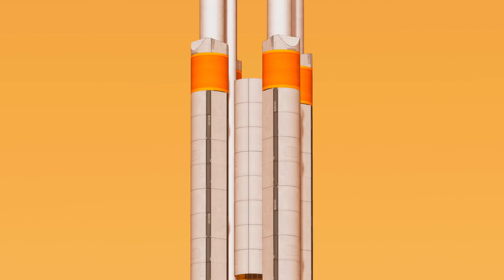Arrakeen City | KSP 1.9.1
--- UPSILON INITIATIVE ---
HUGE thanks to members of upsilon who contributed!
Alexandre A. / A.M. Aeronautics (@a.m.aeronautics)
Azathoth
blackbirb00
Darkuss
Dr. Ben
Dunder
Golden Boi
KerbalBloxxer
Sirius Aerospace
SosigMan
The Benjineer
Tony Stark | Spitfire BF-109

Au5 - The Aether [Released by New Dawn Collective]